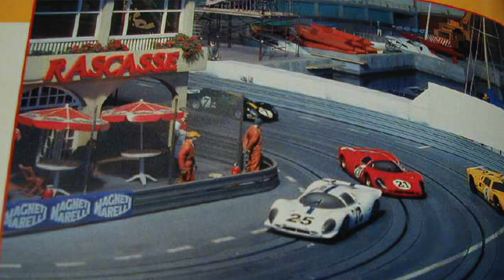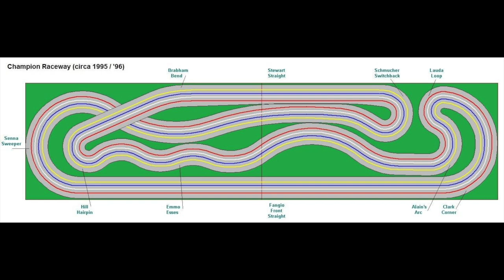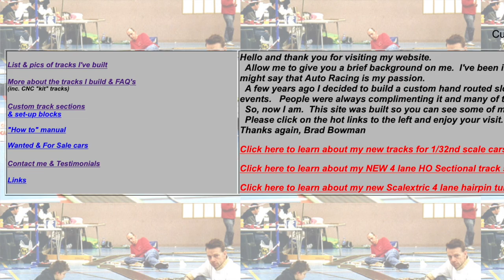Interview with Brad Bowman of Bradstracks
Interview with Brad Bowman. Brad owns Bradstracks and is recognized as a leading builder of HO Slot Car tracks. Brad talk about his racing background and how he got started building HO slot car tracks. Featured tracks are the HO 24 hours of Lemans, the purple mile and the Katzsparing.

0:00 Intro
0:30 Racing History
2:30 Getting into HO
3:45 Building Tracks
10:00 24 Hour LeMans Track
13:10 Purple Mile Track
15:55 Katz-Spa-Ring